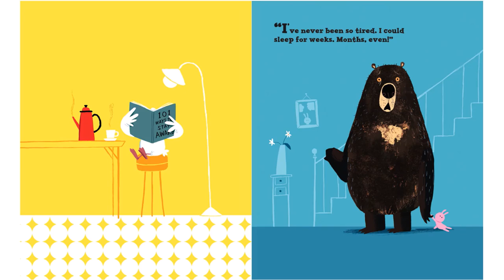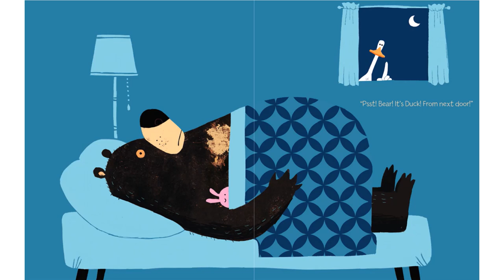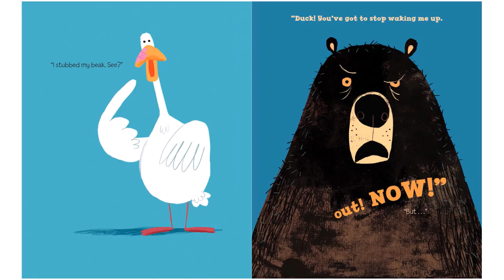Good Night Already - by Jory John & Benji Davies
Hello my reading buddies!
Welcome to Living the Tales -with Piho. I am a 5th grader who loves to read and narrate stories. Apart from reading my passion is playing violin, singing , and dancing.  I am here to share some of the best books with you all . I hope you will enjoy.

Living The Tales -with Piho doesn’t own text and illustrations shown in videos . If you enjoyed the book, please support the authors and illustrators by purchasing a copy .